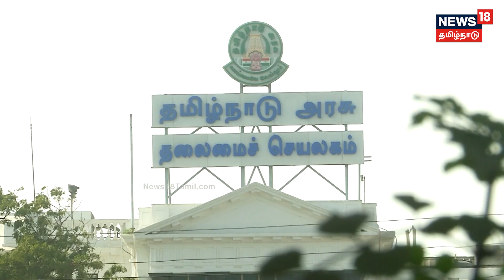"செயற்கையான நெருக்கடி உருவாக்கம்" பேரவையில் முதல்வர் ஆவேச பேச்சு! | Cauvery Water Dispute |MK Stalin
காவிரி நீர் மேலாண்மை ஆணைய உத்தரவின்படி தண்ணீர் திறந்துவிட கர்நாடக அரசிற்கு மத்திய அரசு உத்தரவிட வேண்டும் என வலியுறுத்தி முதலமைச்சர் மு.க.ஸ்டாலின் தனித் தீர்மானம் கொண்டுவந்தார். கர்நாடகா அரசு செயற்கையான நெருக்கடியை உருவாக்கி வருகிறது என்றும் அவர் குற்றஞ்சாட்டினார்.